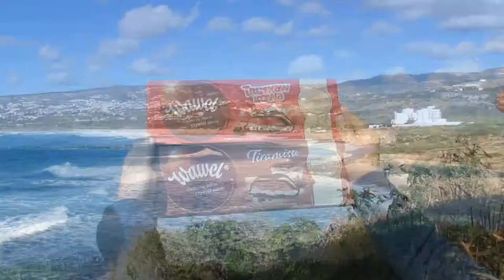Happy Valentine's Day emulation. Henkell trocken sparkling wine vs WaWel chocolate at sea shore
At the last day of January we decided to emulate the great 14 Feb Valentine Day. Because it is an excellent reason to celebrate.
We know, that despite all the modern advances in medicine, there is still no vaccination for valentine day. Cause that we hope that valentine day this year for each will involve a cool day and a hot night.
We wish you live it out to the fullest and have fun!